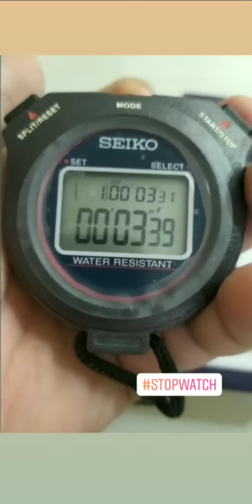Seiko W073 1/100 stopwatch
The Seiko W073 is a 10 dual split recallable memory stopwatch with a large two-line display. This precision timer is water resistant with a long-life lithium battery and a guaranteed 1 year warranty.

Idr. 385.000,- Product specifications

Measurable up to 100 hours in 1/100 of a second

Split/lap time measuremen

Store and recall up to 10 split/lap timest

Memory recall during operation

Recall times faster up or down through the memory

Large two-line display

Time and full automatic calendar

Daily alarm

Long-life lithium battery

Water resistant